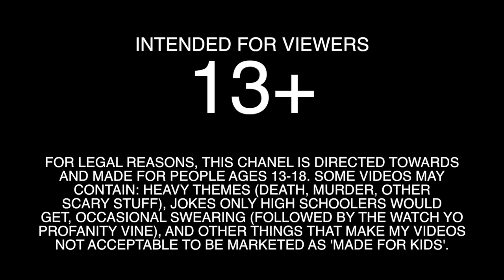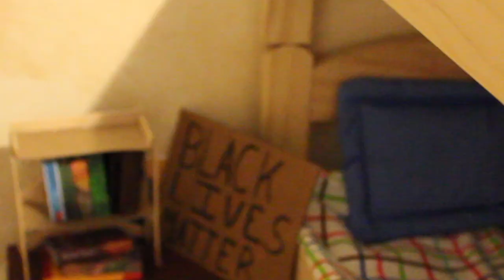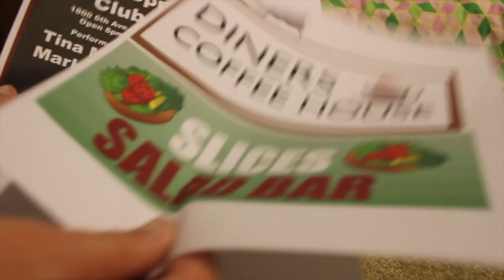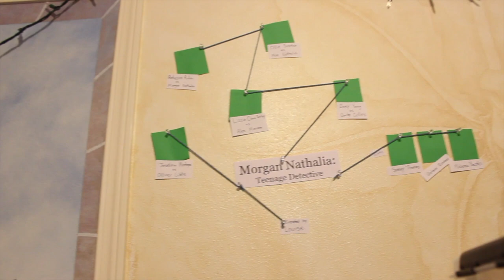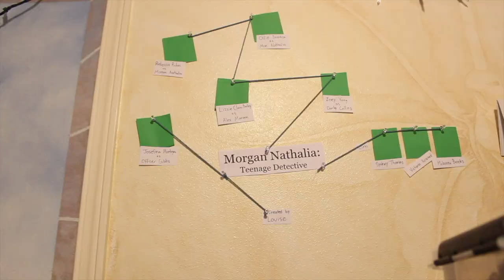Behind The Scenes Of My New Series!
I honestly have no idea when this is coming out, but I edited the intro yesterday, and it's looking fire